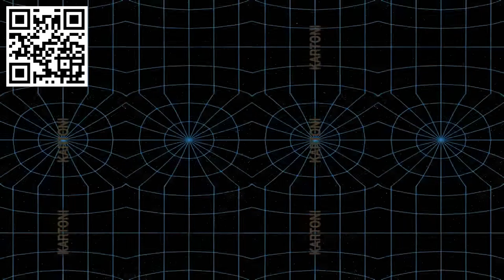KARTONI-Trailer Vorschau auf die Diplomarbeit von Toni Lonoce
Vorschau auf die Diplomarbeit von Toni Lonoce aus dem Bildungsgang "3D-Visualisierung und Animation"
3D - profesionell, berufsbegleitend, umfassend